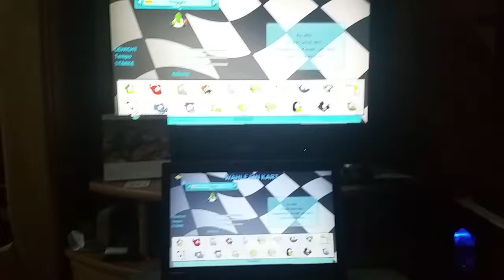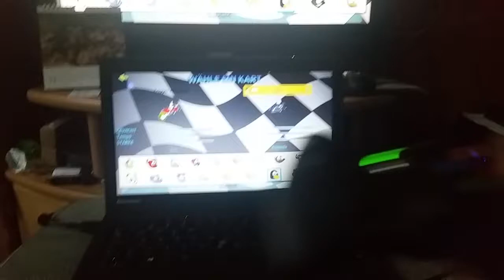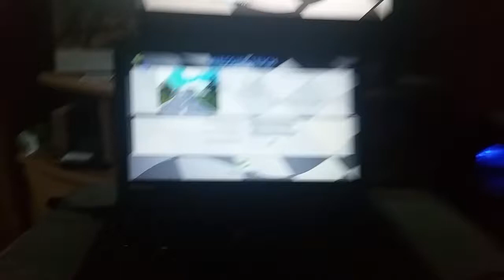Parsec: Eine Möglichkeit um SuperTuxKart bereits online zu spielen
Für alle die schon seit längerem SuperTuxKart online spielen wollten, gibt es mit Parsec die Möglichkeit, dies jetzt nachzuholen.
In diesem Video zeige ich Euch, wie Ihr mit Freunden zumindest den Zweispieler-Modus zusammen übers Netz genießen könnt.
Einziger Wermutstropfen für FOSS-Fanatiker: Ihr müsst Euch auf der Projektseite registrieren UND einen Windows-Host das Spiel übernehmen lassen.
Wer sich damit allerdings anfreunden kann, dürfte seinen Spaß daran haben.

Viel Spaß!!